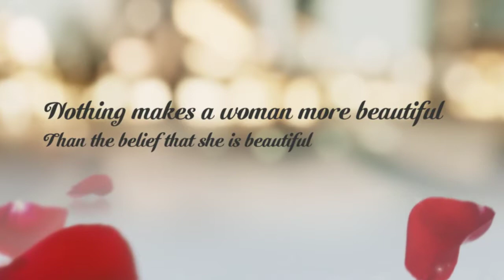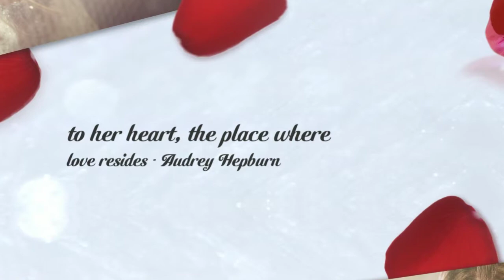Glamour & Boudoir Photography by Michelle Howard - West Midl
We are West Midlands country based Photographic studio, creating what we deem to be Classy Boudoir and Glamour photography.